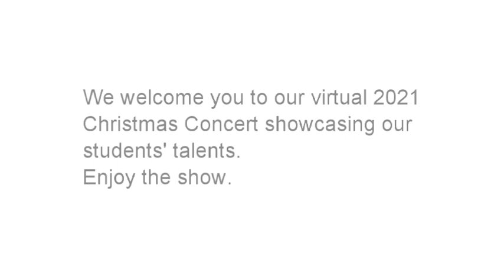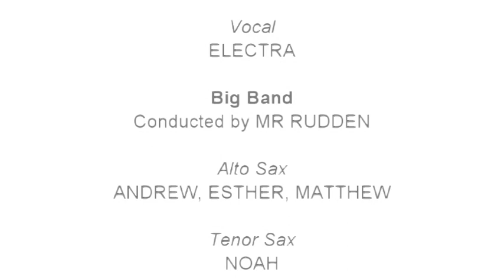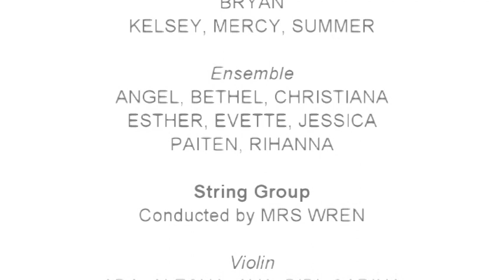Christmas Concert 2021 from students at Co-op Academy Manchester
0:22 Rudolph the Red Nosed Reindeer performed by the Academy Big Band (conductor, Mr Rudden)
1:44 Where are your Christmas? performed by the Academy Choir (lead by Mrs Lawrence)
4:14 Black Swan performed by Alfred on piano
7:39 Rockin’ Around the Christmas Tree performed by the Academy String Group (conductor. Ms Wren)
10:21 Choson Kale Mazel Tov performed by Matthew on the clarinet, accompanied by Mrs Compson
11:47 Merry Go-Round of Life performed by Yilei on piano
14:34 Sleigh Bells Polka  performed by the Academy String Group (conductor. Ms Wren)
15:49 Jazzy Jingle Bells performed by the Academy Big Band (conductor, Mr Rudden)
16:59 I Dreamed a Dream performed by Electra
20:31 Silent Night, Holy Night performed by the Academy Choir (lead by Mrs Lawrence)